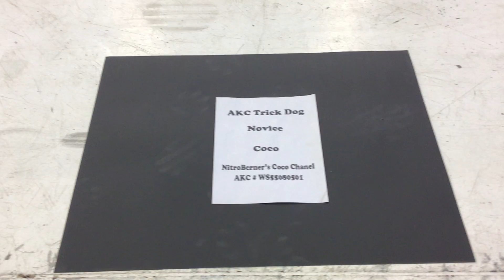Coco AKC Novice Trick Dog